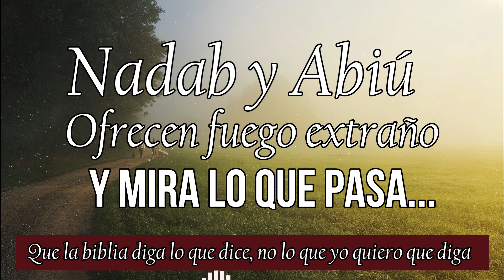Nadab y Abiú Ofrecen fuego extraño en la presencia de Dios y mira lo que pasa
Un mensaje solemne que debemos estudiar quitando las sandalias de nuestros pies, negándonos a escuchar al yo y dejando que el Señor hable directo a nuestros corazones.
Dios nos ayude a comprender su amor y grandeza. Maranata.